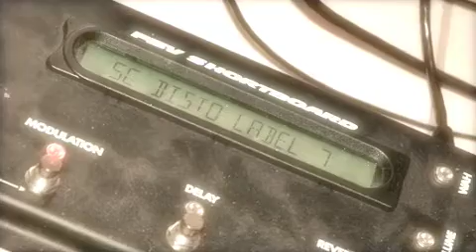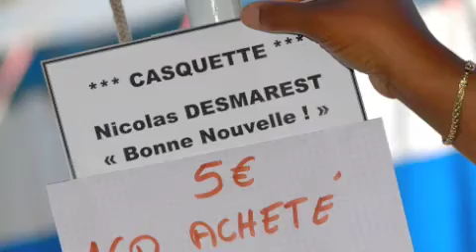Label7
Montage audiovisuel à propos de l'enregistrement "Pour tout recommencer" du groupe Label 7.